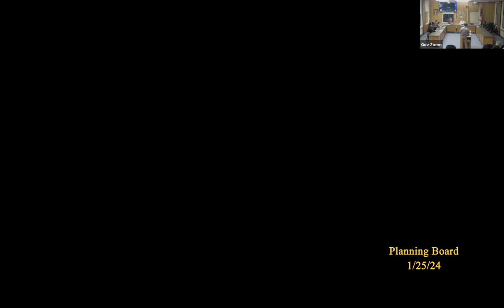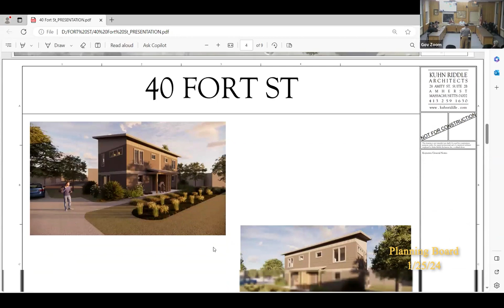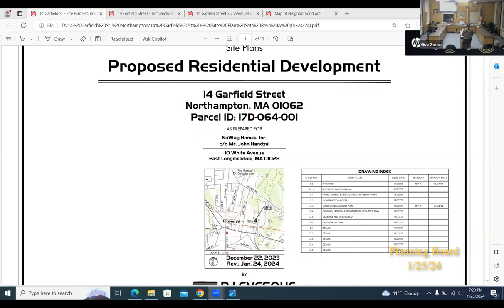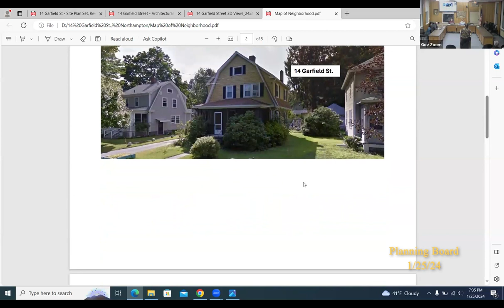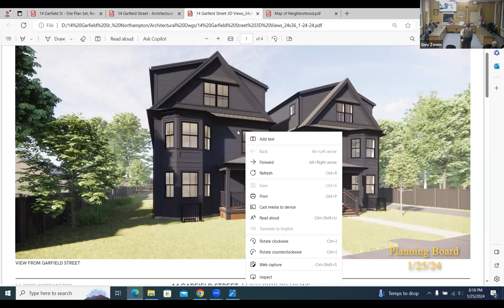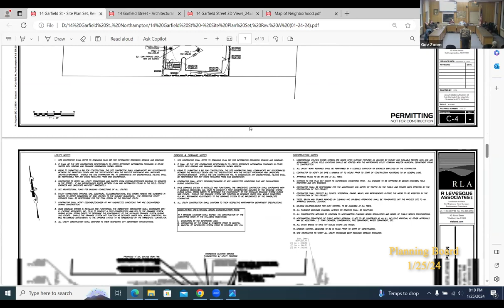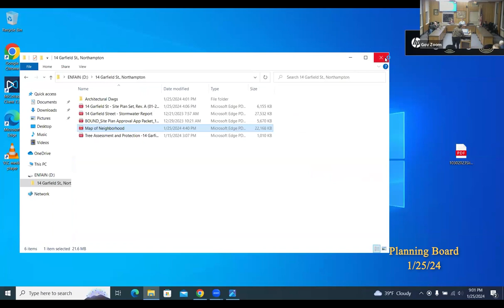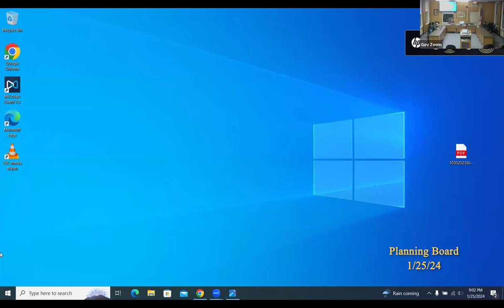Northampton Planning Board 1/25/24